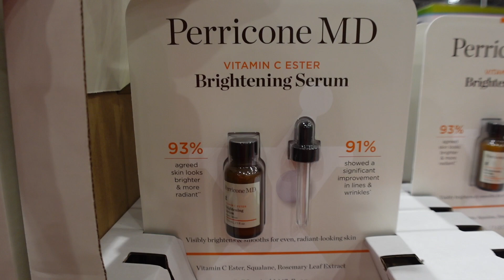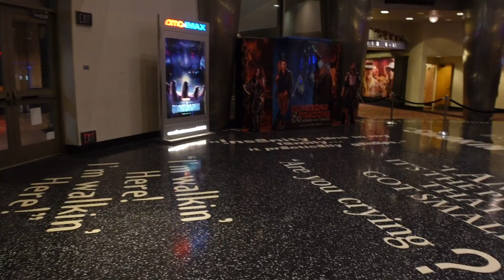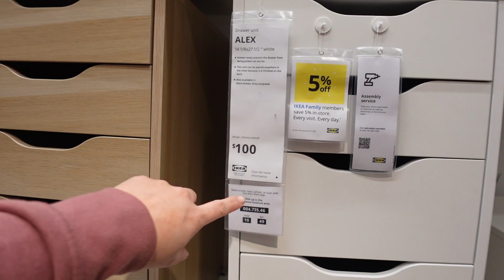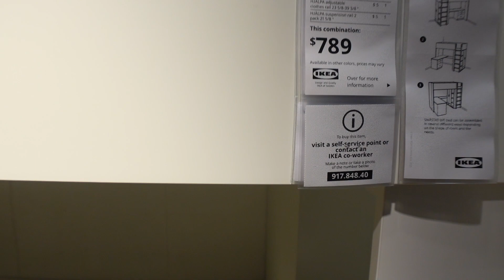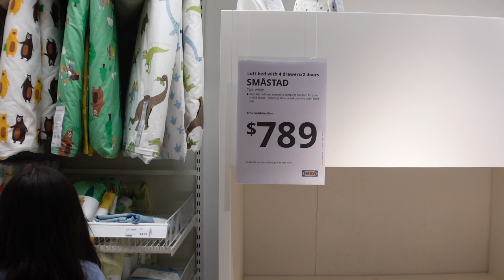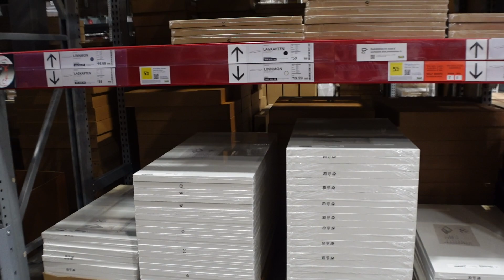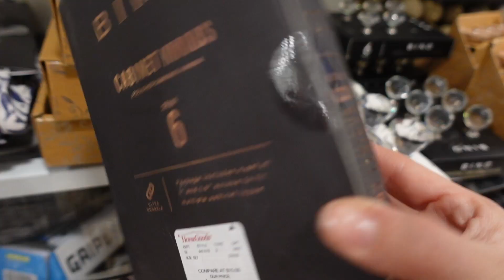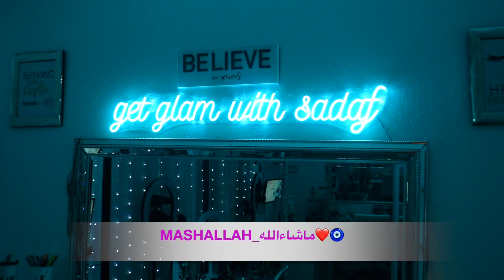Family Vlog Part2 | Ikea/HomeGoods / Cpk launch /and more....